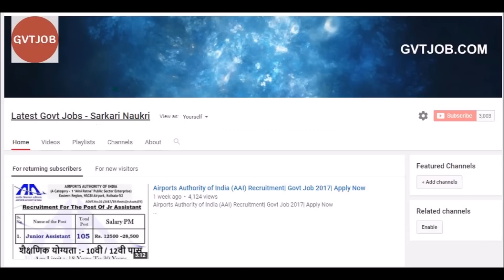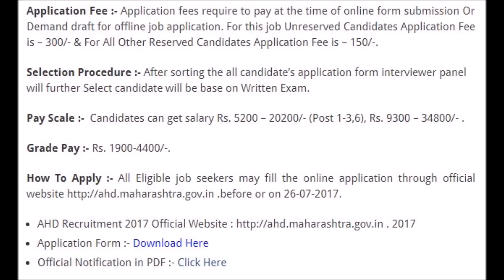Animal Husbandry Department Recruitment 2017 | Clerk Job | Govt Job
►अधिक जानकरी केला डिस्क्रिप्शन में दिए जाए लिंक पर जाए और अधिक जानकारी पाए और अप्लाई करे